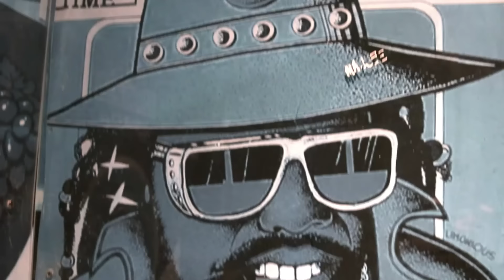Evident- Official Video Sheiko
Evident By Sheiko long distance love across borders and Oceans, and if you've been missing that holiday to the tropics, or missing home it's a stop gap measure until you visit the islands again.

Video Production-Sheikomuzik, F5HVS